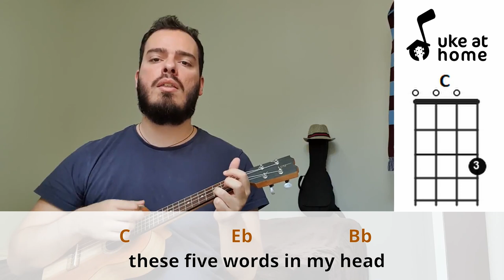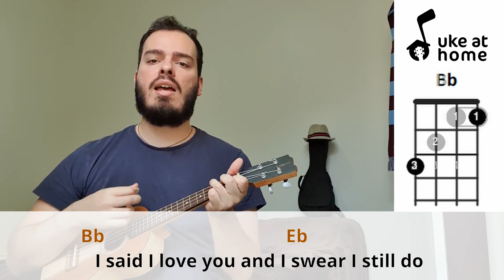Nickelback - How You Remind Me | Ukulele tutorial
Strumming Pattern (Down-Up): D xD DU D xD DU

Learn how to play an ukulele version for How You Remind Me, by Nickelback, playing along with the video. Here you can find an easy way of playing this song at home on your uke, with subtitled lyrics and simple chords.

Batida Padrão (Baixo-Cima): B xB BC B xB BC

Aprenda como tocar uma versão no ukulele para How You Remind Me, do Nickelback, tocando junto com o vídeo. Aqui você pode encontrar uma maneira fácil de tocar esta música em casa no seu uke, com letras nas legendas e acordes simples.

CHORDS SHEET

HOW YOU REMIND ME

C                                 F
   Never made it as a wise man
Bb                                 Eb
    I couldn't cut it as a poor man stealing
C                                   F
   Tired of living like a blind man
Bb                                             Eb
    I'm sick of sight without a sense of feeling
C                         Eb           Bb
And this is how      you remind me
C                      F          Bb                          Eb
   This is how    you remind me of what I really am (2x)
C                           Eb
   It's not like you     to say sorry
Bb                                F
    I was waiting on a different story
C                       Eb
   This time I'm     mistaken
Bb                               F
    For handing you a heart worth breaking
C                                  Eb
And I've been wrong,     I've been down
Bb                                      F
    Been to the bottom of every bottle
C                      Eb
   These five words in my head
Bb                           F
    Scream "are we having fun yet?"
   yet    yet     yet     no no     (2x)
C                                    F
  It's not like you didn't know that
Bb                                  Eb
  I said I love you and I swear I still do
C                                       F
  And it must have been so bad
Bb                                                 Eb
  Cause living with me must’ve damn near killed you
C                           Eb
Bb                                F
C                       Eb
Bb                               F
C                                  Eb
Bb                                      F
C                      Eb
Bb                           F
   yet    yet     yet     no no     (4x)

( C  F  Bb  Eb )  (2x)
C                                  F
Bb                                 Eb
C                        Eb          Bb
And this is how    you remind me (2x)
C                           Eb
Bb                                F
C                       Eb
Bb                               F
C                                  Eb
Bb                                      F
C                      Eb
Bb                           F
C      Eb      Bb           F
   Yet     yet    are we having fun yet?   (4x)
(C     Eb     Bb)